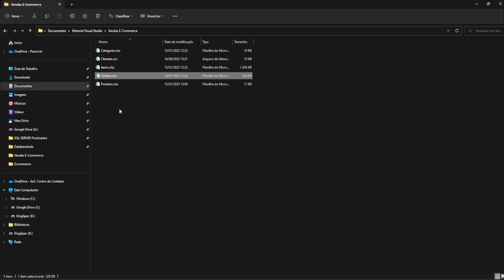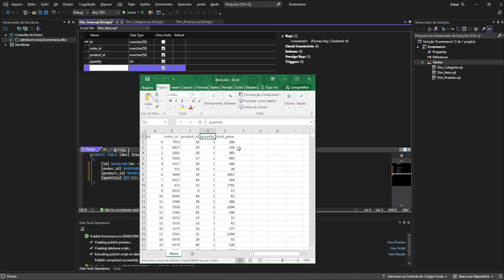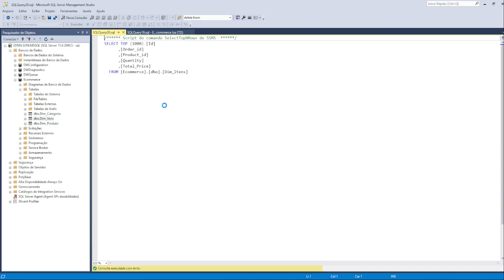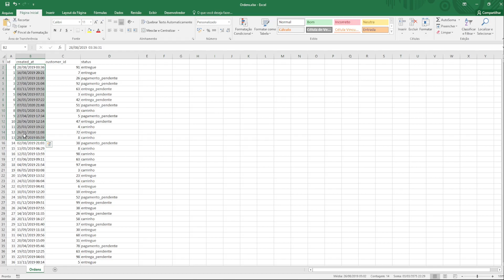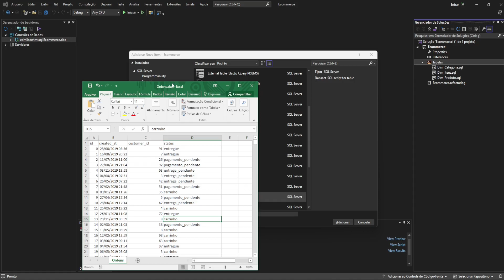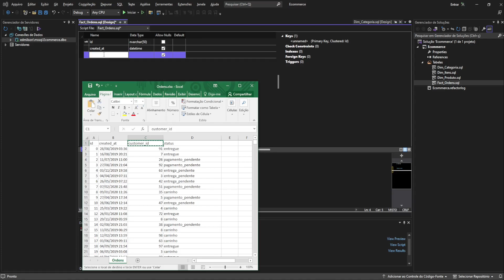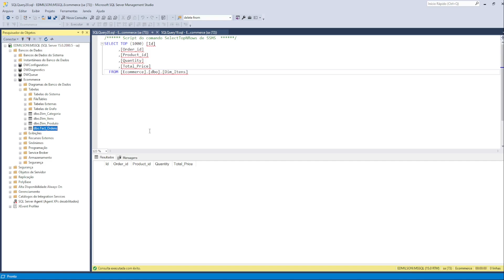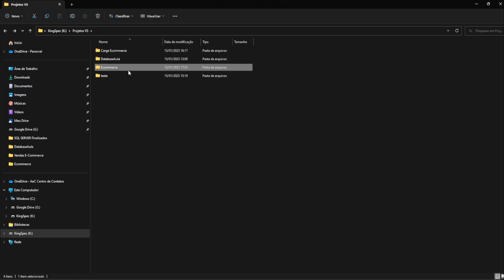Criando Tabelas Ordens e Itens - SQL Com Visual Studio -ETL-SSIS- Banco de Dados Avançado